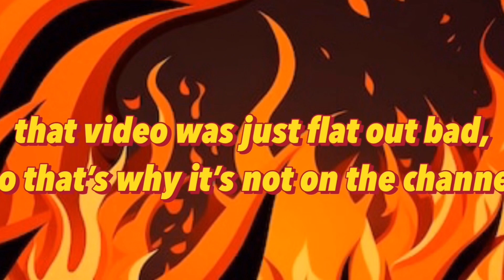Mortal Kombat Cutscene Memes 4